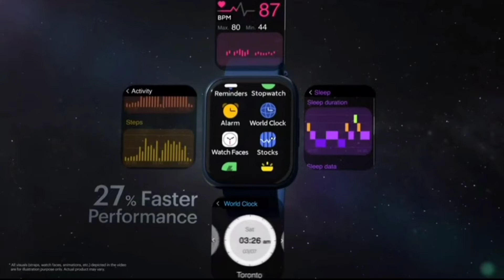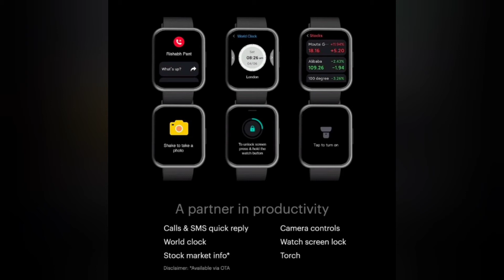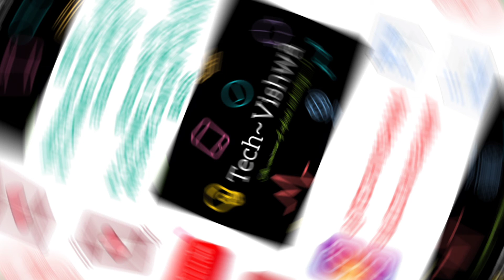Colorfit ULTRA...!! MAKE THE MIGHTIEST UPGRADE 😘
I hope everyone is doing fine at home.

NOISE launched its new iteration of smartwatch ⌚as "COLORFIT ULTRA" and today we are checking in some features of this one .!!

Today we are checking what NOISE is offering through this and what is good , bad or can be better in this product for customers like us in India.

Do not forget to like, share and subscribe 👍👍. !! Your every like, share and subscribe will stand as an ultimate motivation for me to bring such new stuff for you on daily basis.

Vishwajeet❤️
Tech~Vishwa